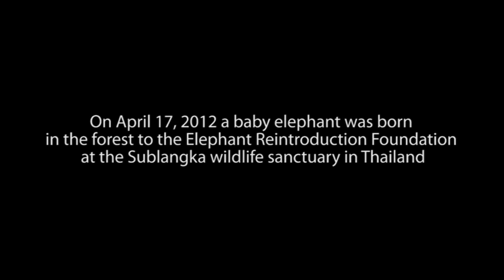Elephant Baby- First Swim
Mother and baby go for their first bath together in the creek.